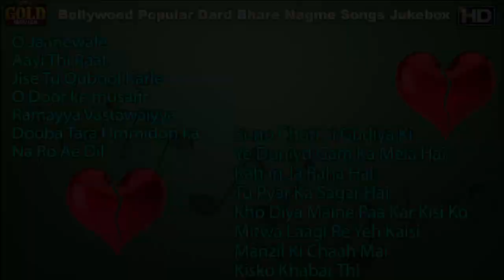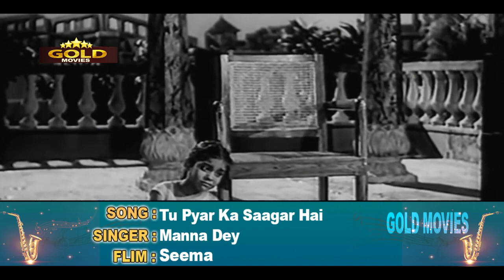Bollywood Popular Dard Bhare Nagme Songs HD Video Songs Jukebox - Old Hindi Songs.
O Jaanewale       00:05
Aayi Thi Raat  04:20
Jise Tu Qubool Karle    06:32
O Door Ke Musafir 10:53
Ramayya Vastawaiyya 14:41
Dooba Tara Ummidon ka  20:32
Na Ro Ae Dil     24:26
Suno Choti Si Gudiya Ki 27:16
Ye Duniyd Gam Ka Mela Hai 33:32
Kahan Ja Raha Hai 37:58
Tu Pyar Ka Sagar Hai    42:28
Kho Diya Maine Paa Kar Kisi Ko 45:08
Mitwa Laagi Re Yeh Kaisi   54:29
Manzil Ki Chaah Mai   57:36
Kisko Khabar Thi 59:41

O Jaanewale
Album: Fariyadi
Singer: Pramodini Desai
Music Director: Gulshan Sufi
Lyricist: Muzaffar Orkazai

Jise Tu Qubool Karle
Album: Devdas
Singer: Lata Mangeshkar
Music Director: S.D. Burman
Lyricist: Sahir Ludhianvi

O Door Ke Musafir
Album: Uran Khatola
Singer: Mohammed Rafi
Music Director: Naushad
Lyricist: Shakeel Badayuni

Ramayya Vastawaiyya
Album: Shree 420
Singer: Lata Mangeshkar, Mohammed Rafi
Music Director: Shankar - Jaikishan
Lyricist: Shailendra

Dooba Tara Ummidon ka
Album: Uran Khatola
Singer: Lata Mangeshkar
Music Director: Naushad
Lyricist: Shakeel Badayuni

Na Ro Ae Dil
Album: Uran Khatola
Singer: Lata Mangeshkar
Music Director: Naushad
Lyricist: Shakeel Badayuni

Suno Choti Si Gudiya Ki
Album: Seema
Singer: Lata Mangeshkar
Lyricist: Hasrat Jaipuri

Kahan Ja Raha Hai
Album: Seema
Singer: Mohammed Rafi
Lyricist: Shailendra

Tu Pyar Ka Sagar Hai
Album: Seema
Singer: Manna Dey
Lyricist: Shailendra

Kho Diya Maine Paa Kar Kisi Ko
Album: Baradari
Singer: Lata Mangeshkar
Music Director: Nashad
Lyricist: Khumar Barabankvi

Mitwa Laagi Re Yeh Kaisi
Album: Devdas
Singer: Talat Mahmood
Lyricist: Sahir Ludhianvi

Manzil Ki Chaah Mai
Album: Devdas
Singer: Mohammed Rafi
Lyricist: Sahir Ludhianvi

Kisko Khabar Thi
Album: Devdas
Singer: Talat Mahmood
Lyricist: Sahir Ludhianvi